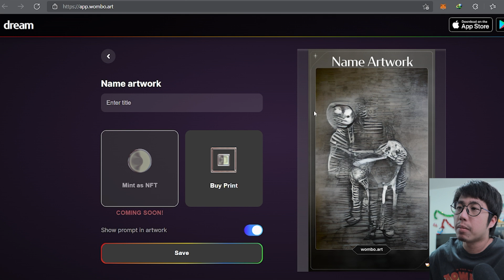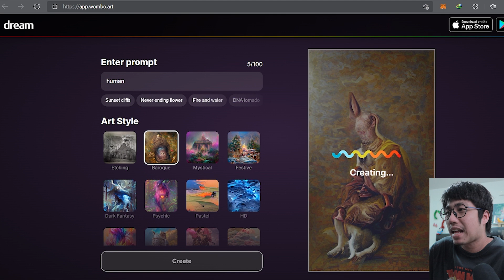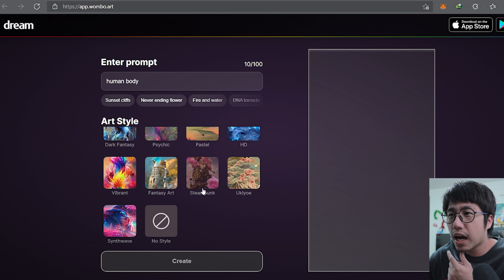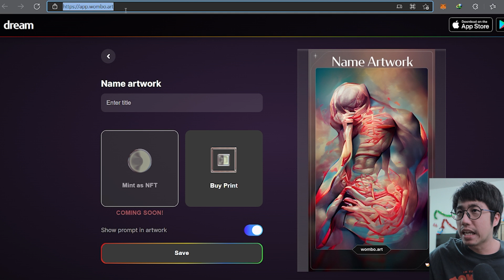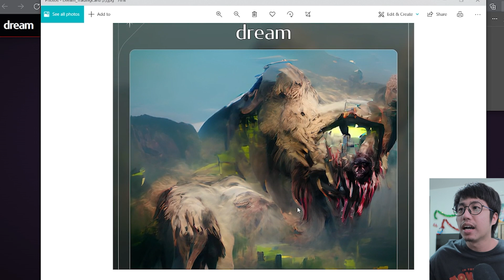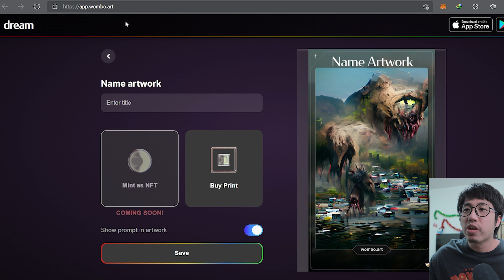ใช้ AI วาดรูปให้แล้วเอาไปขาย! (วาดสวยด้วย! ) NFTart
เป็นยุคที่อาร์ตติสแทบจะไม่มีที่ยืนแล้วววววว AI วาดสวยขนาดนี้ แปบเดียวเสร็จ สวยด้วย!!